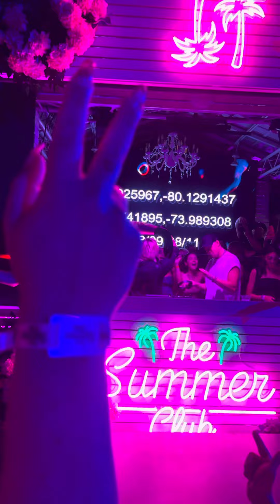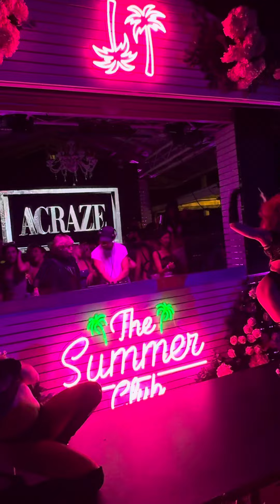Girl$ - ACRAZE @ Summer Club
Instagram wouldn’t let me upload this, so let’s see what YouTube says